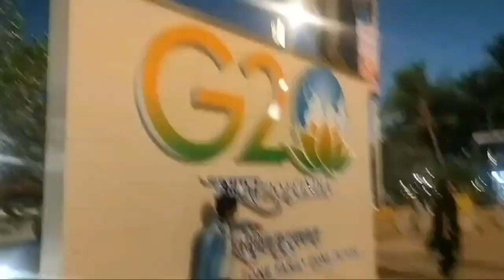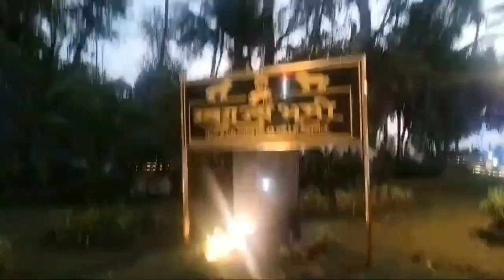Lokmanya Balgangadhar Tilak Udyan, Mumbai